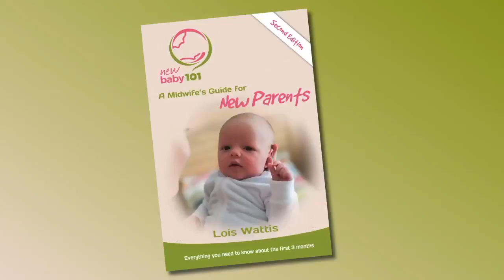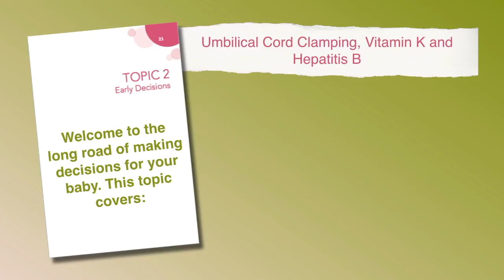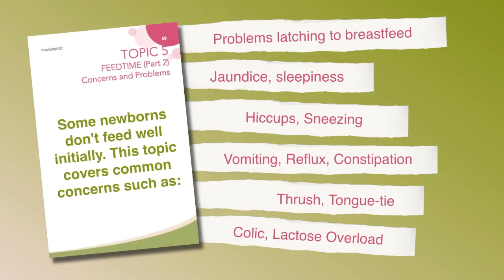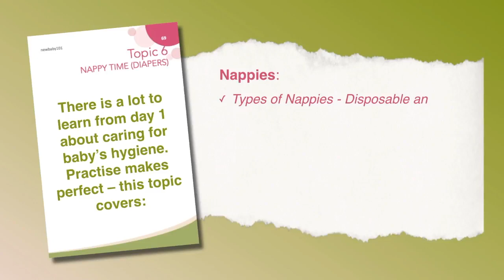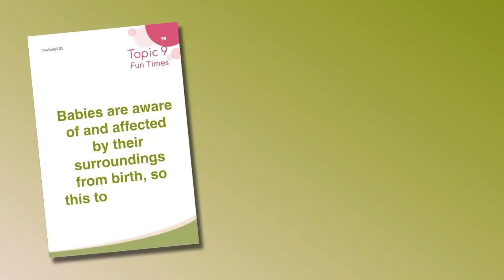New Baby 101 Lois Wattis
New Baby 101 - book contents video